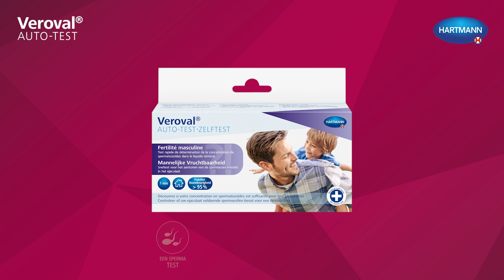Veroval - Mannelijke vruchtbaarheid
Ongewild kinderloze koppels willen vaak de oorzaak kennen. Als het probleem bij de man ligt, dan zou dit kunnen zijn omwille van een lager dan gemiddelde spermaconcentratie in het ejaculaat. Met de “Mannelijke vruchtbaarheid” zelftest kunt u snel en veilig testen of uw ejaculaat voldoende spermacellen bevat voor een bevruchting. Al wat u nodig hebt is een kleine hoeveelheid ejaculaat (sperma) en zeven minuten tijd.